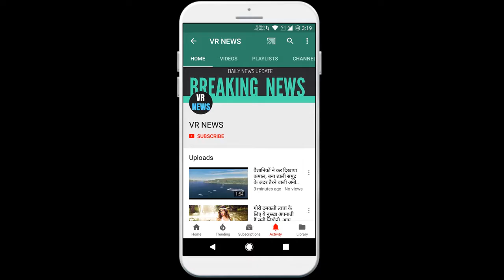अन्य ख़बरें बढ़ सकती है मास्क और सेनेटाइजर की कीमतें, आवश्यक वस्तु की सूची से हुये बाहर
Subscripbe to VR NEWS for daily news and updates. Other news may increase the prices of masks and sanitizers, outside the list of essential commodities, the rising prices of corona virus in the country may increase the prices of masks and sanitizers, as the central government excludes masks and sanitizers. Has been done and now both these things will not remain in the category of essential items. After which the company making masks and sanitizers has become free to increase its price. Significantly, in view of the growing case of Corona, the central government had fixed the price of mask and sanitizer. The government also put masks and sanitizers in the category of essential commodities. Union Food and Consumer Protection Minister Ram Vilas Paswan had said in a tweet that the government will take strict action against those who sell black masks and sanitizers. According to the information, the price of masks and sanitizers was fixed by the central government in March, after which there is an order to sell masks and sanitizers in the whole country at a fixed price. According to the fixed rate, the price of 100 mL sanitizer is currently Rs 50, while the price of the three layer mask has been kept at Rs 15.

VR NEWS !!